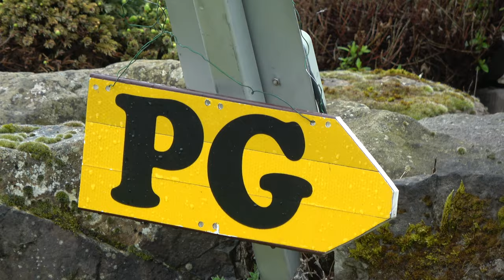Yew Tree Farm Far Forest Bewdley day 1 of my trip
hi went for a few days away in motorhome this about campsite and my motorhome